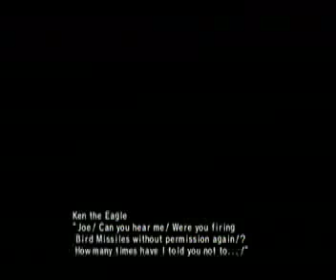Tatsunoko vs Capcom: Joe The Condor PT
Not too bad!!! I partnered him with ken because they seemed to go well together! XD lol. The ending is funny too! lol